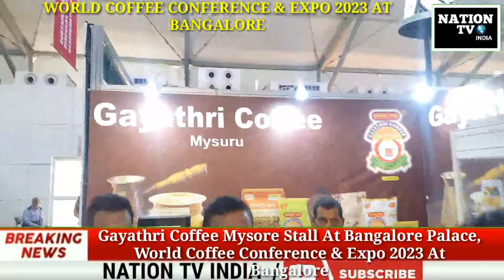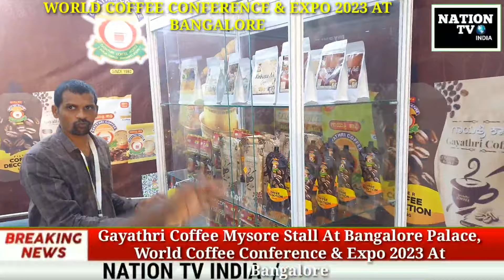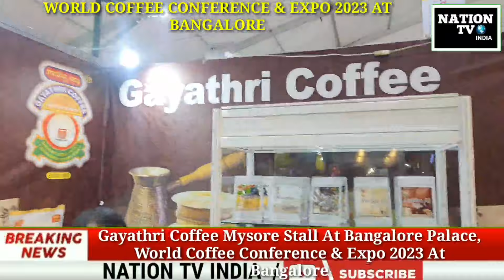Gayathri Coffee Mysore Stall At Bangalore Palace,World Coffee Conference & Expo 2023 From 25th to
Gayatri Coffee Mysore STALL AT Bangalore Palace#
from 25th to 28th September 2023
 Bangalore Palace#

 world coffee conference and Expo- 2023
# Nation TV India report Bangalore Palace Ground #